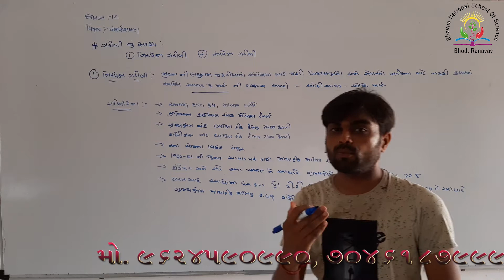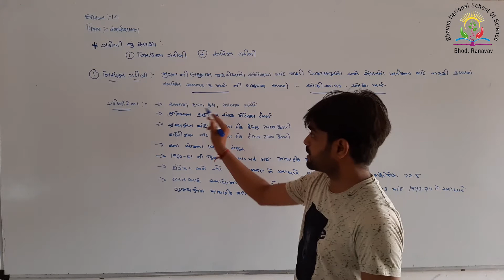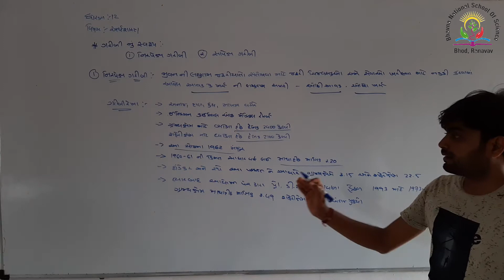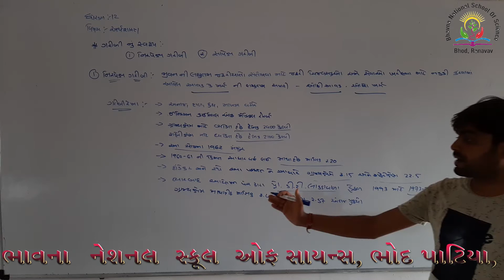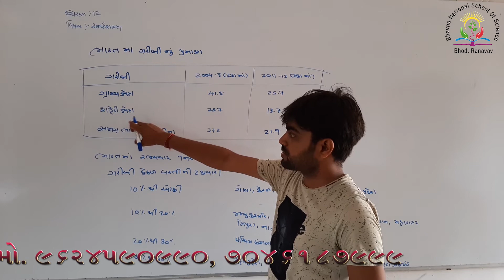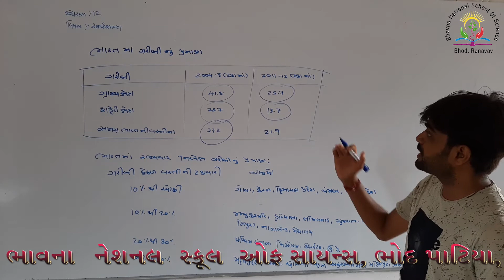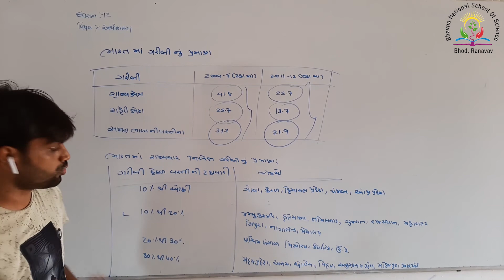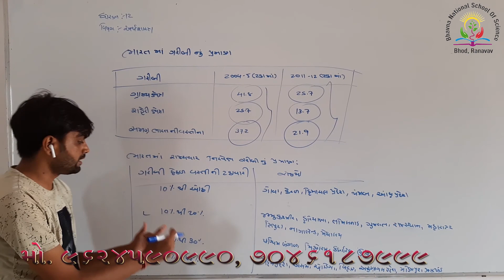ધોરણ ૧૨: અર્થશાસ્ત્ર (પ્રકરણ:૫)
Prepared by: Raichura Nishantsir